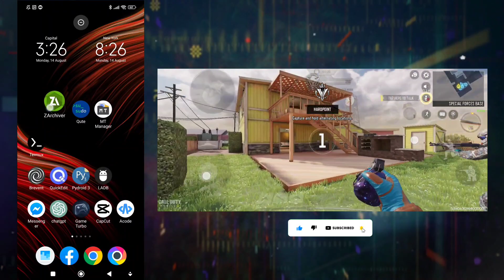Enhance 60fps on any online mobile games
Enhance mobile gaming using script // 60fps smooth gameplay

Enhance your mobile gaming experience with buttery-smooth gameplay at 60fps. Elevate the action in popular titles like Mobile Legends: Bang Bang, Call of Duty, and Free Fire by unlocking the true potential of your device. Immerse yourself in stunning visuals and responsive controls as you dominate the battlefield with improved frame rates.

📌 ABOUT ME:
Hey it's me AxelPlayz! On this channel i upload video's where i share my learnings about Mobile Legends fixing lag, fix high ping and more!